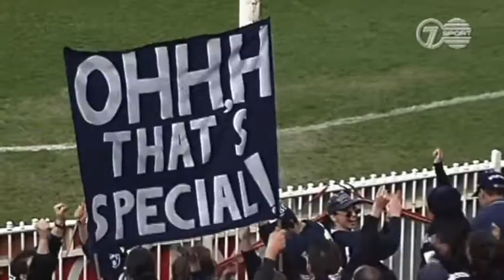Bluebaggers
As an impatient Blues fan I abandoned what I thought was a sinking ship in the Carlton v Sydney game,  September 8 2020. Seems like the ship was still afloat and sailed on to win the game by 5 points!! I missed it so did this little video as my penance.